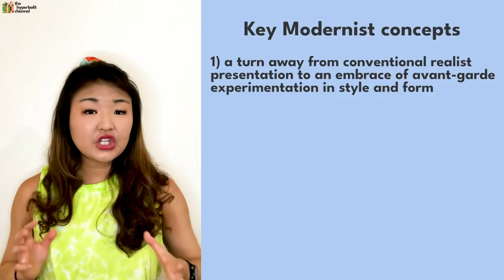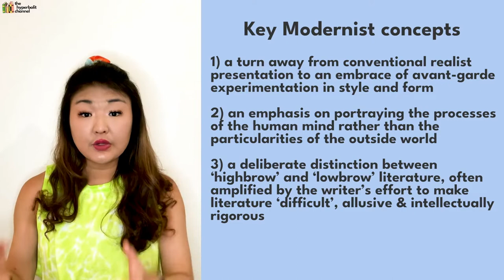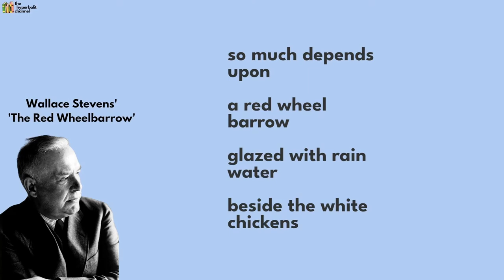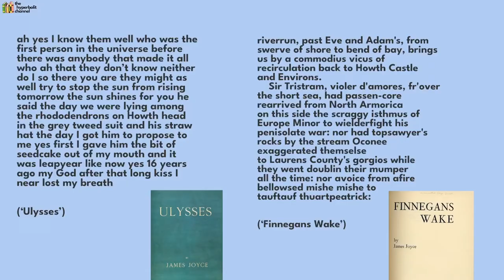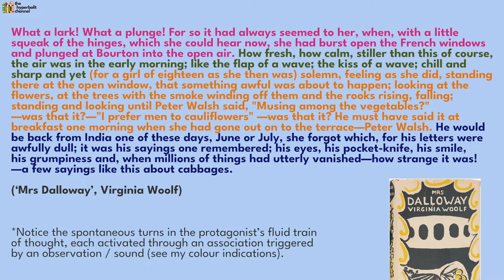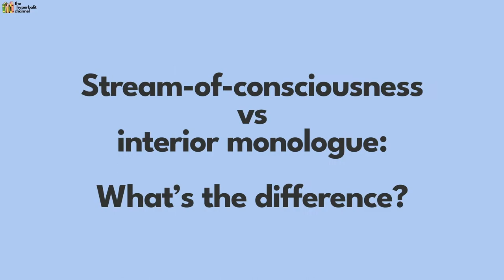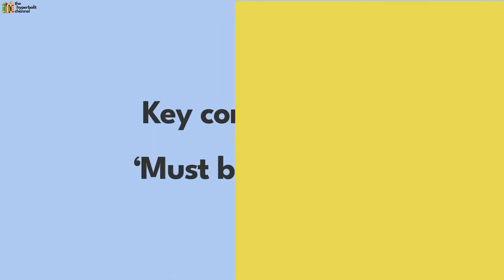Understanding Modernist Literature: Context & Concepts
In this video, I provide a comprehensive, yet detailed, overview of Modernist English Literature, which largely emerged in the early 20th century and lasted until the Second World War. It was a period of avant-garde experimentation, unorthodox, daring stylistic innovation, and a conscious breaking away from literary conventions.

'Modernism' gave us some of the most fascinating figures in English Literature, including James Joyce (author of the epic novel 'Ulysses' and the virtually unreadable 'Finnegan's Wake'), T. S. Eliot (poet of 'The Waste Land'), Virginia Woolf (author of stream-of-consciousness novellas like 'Mrs Dalloway' and 'To the Lighthouse') - and many, many more.

If you're studying literature at a higher level and want an understanding of some sophisticated literary concepts, then this is going to be a super valuable video for you.

01:08 - Context of Modernism: Make it new and weird and shocking and never-ending and
04:28 - Concept #1: Avant-garde experimentation
09:24 - Concept #2: Stream-of-consciousness
11:11 - Brief interlude: What's the difference between stream-of-consciousness and interior monologue?
12:53 - Concept #3: 'Must be difficult'
16:00 - Concept #4: The 'new' Modern subject